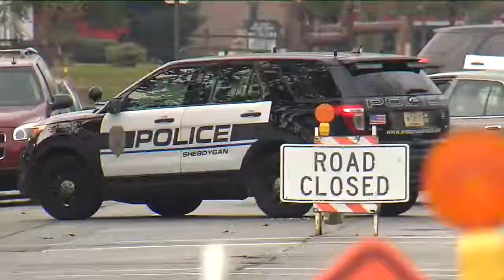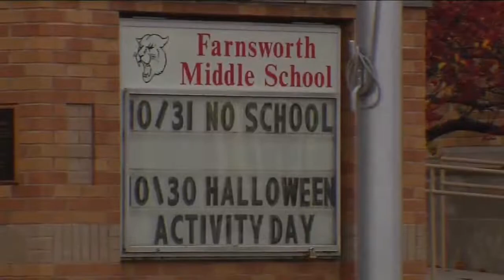Sheboygan school closes due to nearby standoff, suspect now in custody